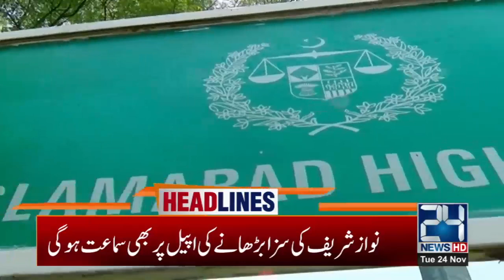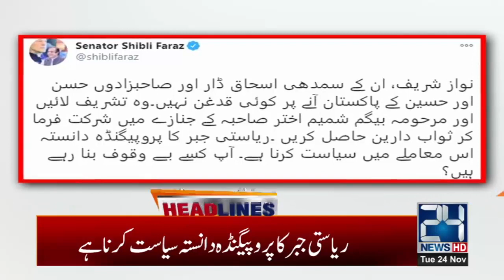Nawaz Sharif Will Come To Pak For Funeral | 11am News Headlines | 24 Nov 2020 | 24 News HD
24 News HD is one of the leading news channels of Pakistan bringing you the latest current affairs from Pakistan and around the world.  Live National Assembly and Senate Session.